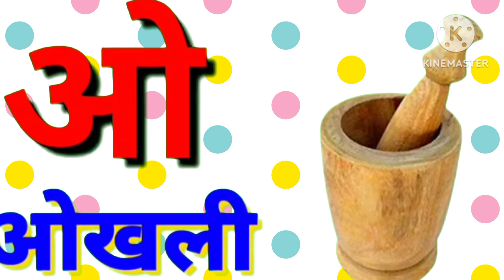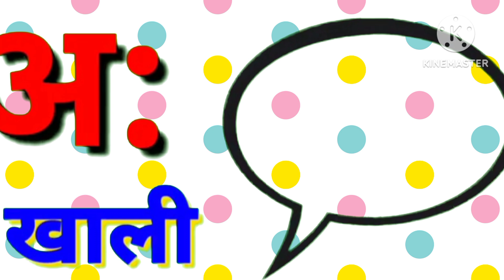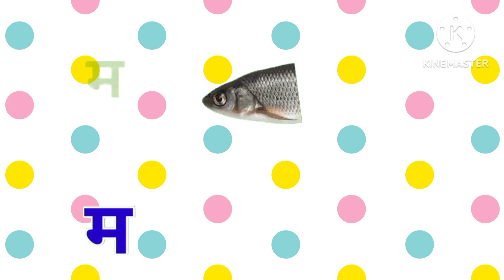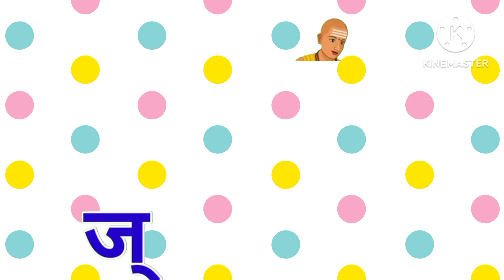"Alphabet Fun अ se Anar, क se Kabutar, A for Apple - Hindi & English. अ आ इ ई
"अ se Anar", "क se Kabutar", and "A for Apple":

-"Learn Hindi & English Alphabet - A se Anar, K se Kabutar, A for Apple"
- "Alphabet Fun - A se Anar, K se Kabutar, A for Apple - Hindi & English"
- "Hindi & English Alphabet Song - A se Anar, K se Kabutar, A for Apple"

- "Join us on a fun-filled journey to learn the Hindi and English alphabet! Our video covers 'A se Anar', 'K se Kabutar', and 'A for Apple' in a catchy and engaging way. With colorful animations and simple lyrics, this alphabet song is perfect for preschoolers and kindergarten students. So, come along and sing with us!"
- "Make learning fun with our Hindi and English alphabet video! This educational video is designed for kids to learn the alphabet in a fun and interactive way. With each letter and word carefully chosen, this song will help your child develop their language skills and build a strong foundation for reading and writing."
- "Get ready to sing and dance along with our Hindi and English alphabet song! This fun and catchy tune is perfect for kids to learn the alphabet, with each letter and word carefully chosen to make learning fun and engaging. So, join us on this educational adventure and watch your child's language skills flourish!"